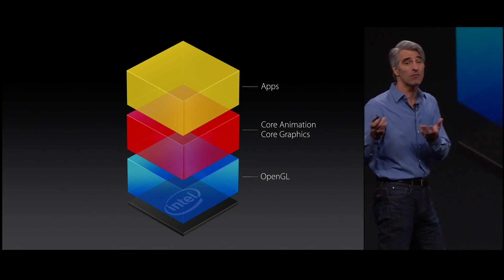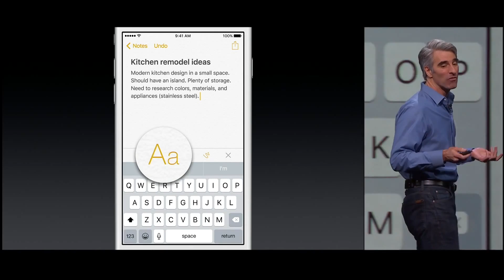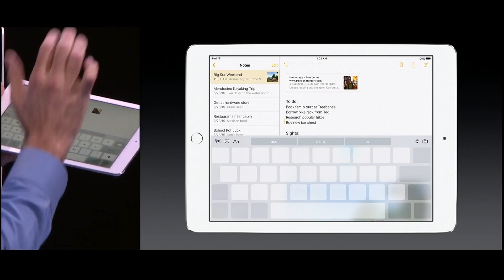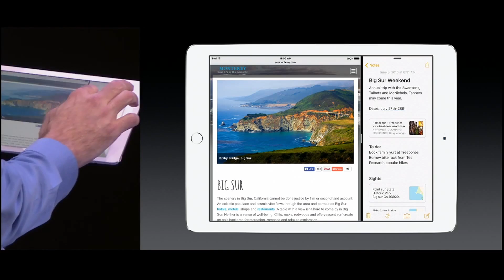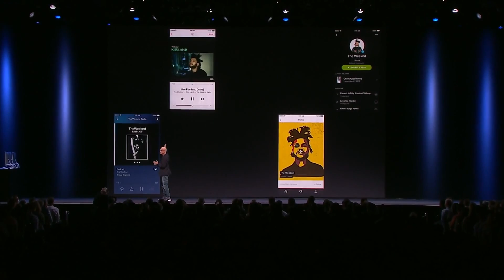TOP 5 WWDC 2015 ANNOUNCEMENTS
WWDC was this week and had a ton of updates!! Here are my top 5 from WWDC.